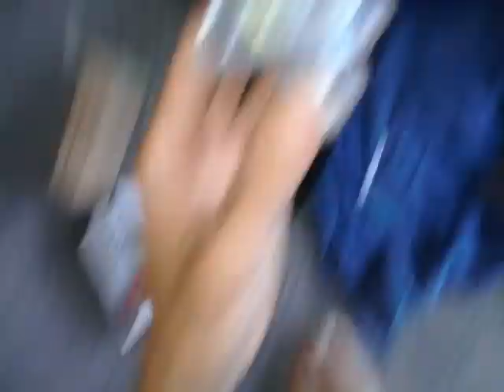cara ganti kran bensin rx king rxz rx spesial